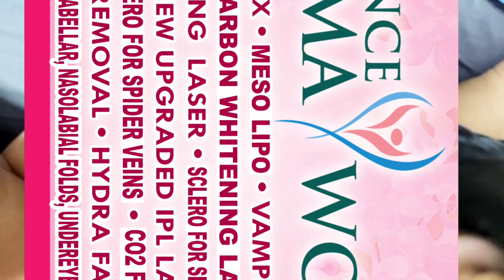Unveiling Radiant Skin: Experience the Magic of CO2 Fractional Laser!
🔥✨Imagine no more unsightly scars, warts, or stretch marks✨🔥

"Friend, pagod ka na ba? Pagod na sa mga peklat, warts, skin tags, at stretch marks? This is it. Your ticket to a new life - ang Florence' DermaWorld. 🎉

🤔 Dami mo ng sinubukang cream, pills, at DIY remedies. Pero parang wala pa ring nangyayari, 'no? At dahil d'yan, lalo ka lang nadodown at nawawalan ng confidence.

🔎 Now, picture this... 'Yung mga scars dahil sa burn, wound, surgical procedure or keloid... Warts na nakakairita... Skin tags na nagpapababa ng self-esteem mo... Stretch marks from pregnancy or weight changes... All gone. 'Yung mosquito bites na nag-iwan ng marka?

Erased.

Pero parang hindi realistic, right? Pero ano kung sabihin ko na may solusyon na pwede mong makuha? At hindi lang basta solusyon, kundi AFFORDABLE na solusyon!

😃 I introduce to you our CO2 Fractional Laser Treatment. A state-of-the-art technology that specifically targets and eliminates your skin problems without damaging surrounding tissue.

Dito sa Florence' DermaWorld, we pride ourselves on providing top-notch, safe, and affordable services. We're not just your regular derma, we're YOUR derma, always ready to help you achieve your skin goals.

• No more warts and skin tags! ✅
• Say goodbye to all types of scars - wound, burn, keloid, surgical! ✅
• Stretch marks? We'll make them a thing of the past! ✅
• Even mosquito bites marks, consider them gone! ✅

💯Just think, after this treatment, no more hiding, no more shame, no more feeling insecure. Imagine showing off your flawless, radiant skin with pride. You deserve this.

📞 So what are you waiting for? This is the perfect time. Don't let these scars and marks control your life. See you there, ka-DermaWorld!

PS: This offer won't last forever. Kaya don't wait too long, you might just miss out on this amazing opportunity. Grab your phone, and dial 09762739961. Your new life awaits!